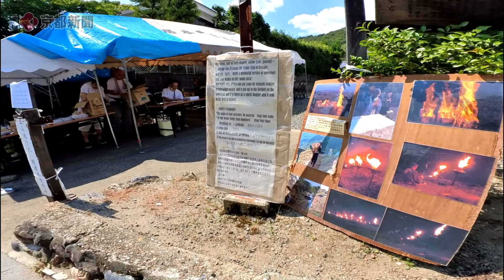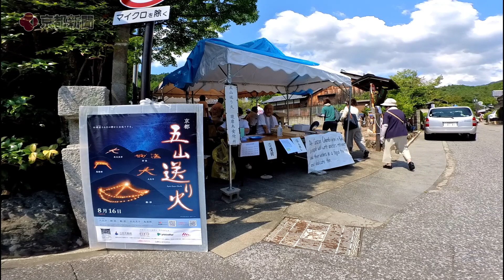京都・五山送り火「護摩木の奉納」 "Dedication of Gomagi" begins at Gozan Okuribi in Kyoto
京都市右京区嵯峨鳥居本の広場で2023年8月13日、五山送り火「鳥居形」の護摩木奉納の受け付けが始まった。

On August 13, 2023, at the Adashino Nenbutsu-ji Square in Saga, Ukyo Ward, Kyoto City, the reception of the dedication of the Gozan Okuribi "Torii Kata" began.